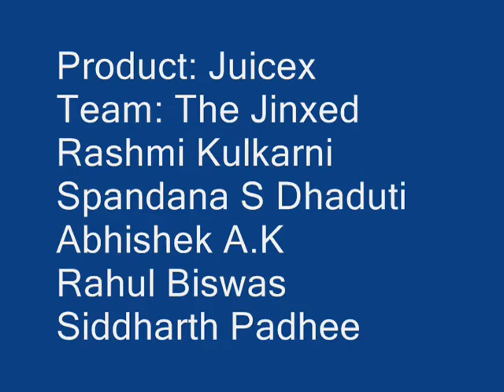Legalize 4.0 Entry #10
Team Name : The Jinxed
Institute : Xaviers Institute of Management, Bhubaneswar

Team Members:
Rashmi Kulkarni
Spandana S Dhaduti
Abhishek A.K.
Rahul Biswas
Siddharth S Padhee

Product -- Flavoured Condoms
Surrogate - Juice